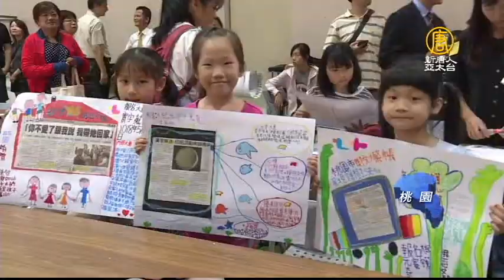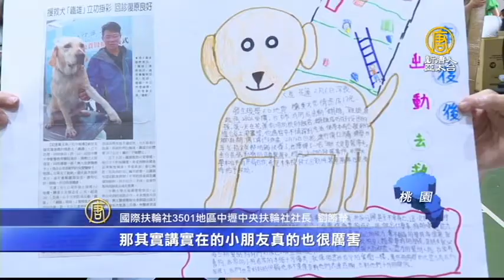軟實力紮根 中壢中央扶輪社辦讀剪報比賽｜讀報教育｜大紀元時報｜中壢中央扶輪社｜桃園｜ 【新唐人/NTD】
培養孩子閱讀的習慣，中壢中央扶輪社針對國小學生舉辦讀報剪報比賽，共有133位師生參與，今天(2日)也決選出優勝者，社長劉勝華表示，看到學生們優異的表現，非常感動，藉此拋磚引玉，希望社會人士也一起來共襄盛舉。